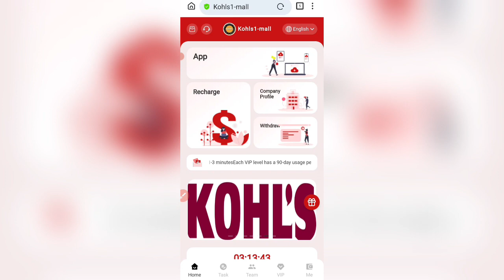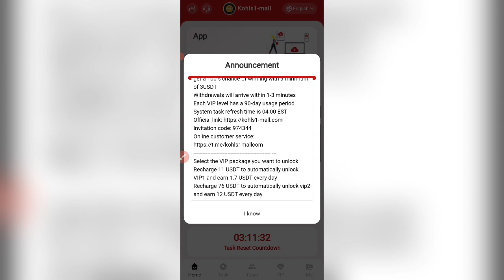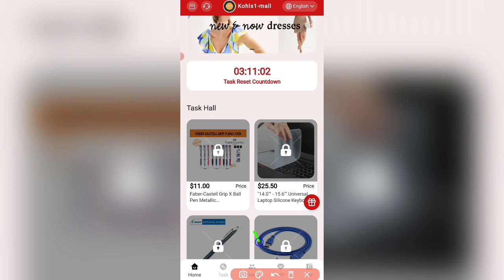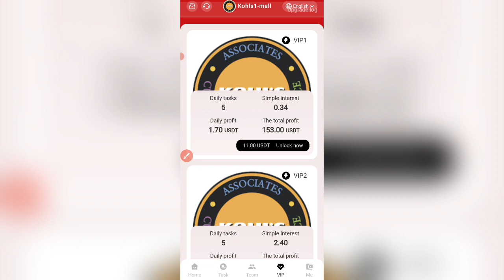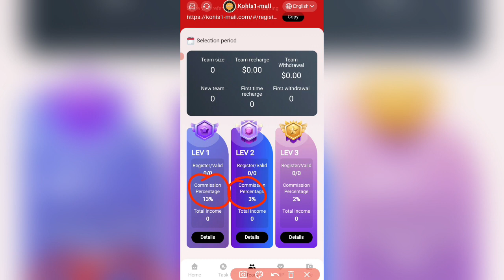🎉 KOHLS Earning App • Earn Daily 23$ Per Single Click • Make Money Online • 1 Task = 2.5$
Cover Topic :-
online earning in pakistan
Earn money by online work from home
online earning in Usdt
online work for money
Real earn Usdt
make money online
Earn Real usdt daily online
How to Make money without investent in pakistan
Future Task
Future task
how to earn without investment
future TASK
FUTURE TASK
2023 new earning App
Usdt earning Site in pakistan
ghar par paisa kamanay ka tariqa

earn money online, online earning in pakistan, new earning app today, complete task and earn money online, orders grabbing earning app, how to earn money online, make money online, earn money online per single click, kohls mall app real or fake, paise kaise kamaye, topics tube,